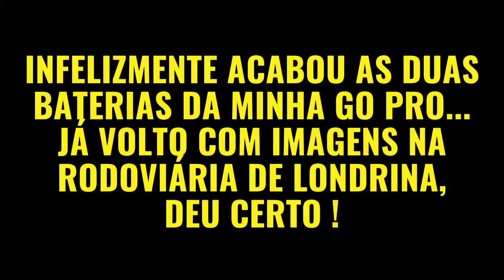VIAJEI 700 QUILÔMETROS DE POP 110, MELHOR VÍDEO DE VIAGEM !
É isso mesmo que vocês viram no título...
Rodei 700 quilômetros com minha Honda Pop 110i saindo de Chapecó em Santa Catarina e chegando em Londrina no Paraná.
Assiste vídeo completo que mostrei todos os detalhes dessa grande viagem e vou confessar foi incrível !
* VÍDEOS TODOS OS DIAS *
Segunda á sexta 18h15.
Sábados, Domingos ou Feriados ás 11h00.